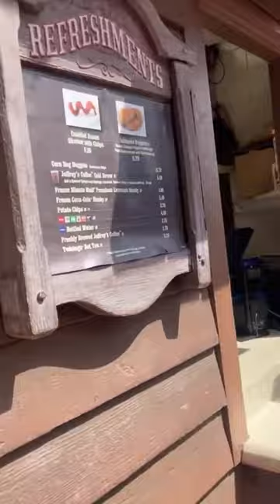Magic Kingdom Fantasy Parade